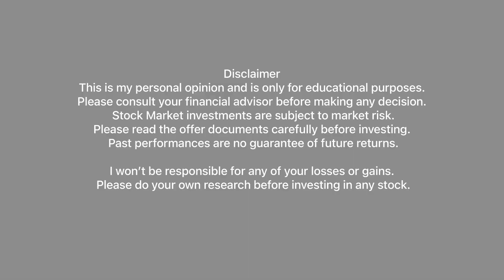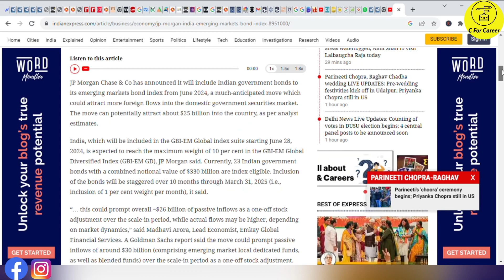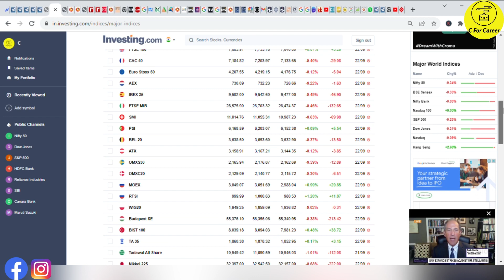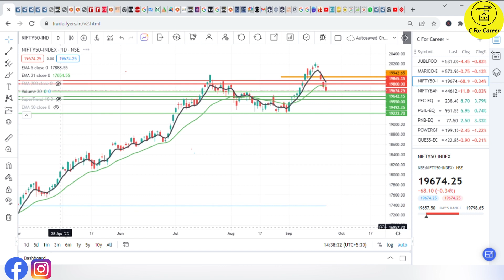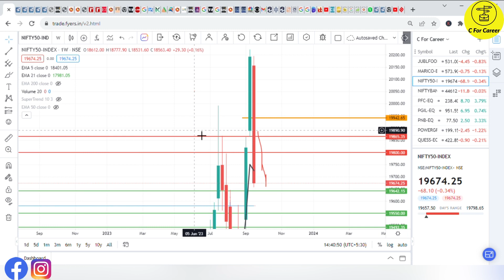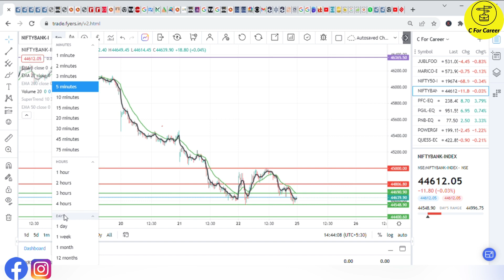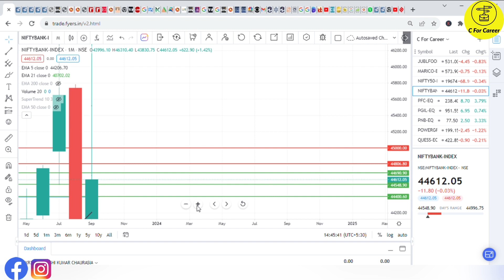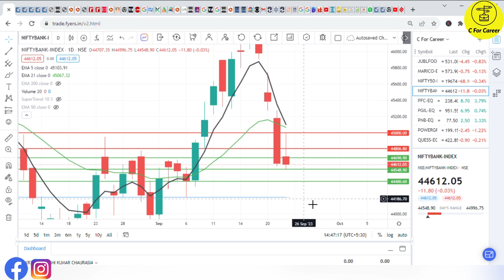Nifty Prediction and Bank Nifty Analysis | Market Reversal? | 25 Sep 2023 | Bank NIFTY Tomorrow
Nifty Prediction and Bank Nifty Analysis for MONDAY | 25 September 2023 | Bank NIFTY Tomorrow

TOPICS COVERED IN THIS VIDEO :

1) NIFTY 50 ANALYSIS FOR 25 September 2023
2) BANKNIFTY ANALYSIS FOR 25 September 2023
3) NIFTY AND BANKNIFTY CHART ANALYSIS FOR 25 September 2023

I won’t be responsible for any of your losses or gains. Please do your own research before investing in any stock.

Nifty Forecast
nifty
Nifty Nifty
nifty share price
bank nifty
nifty 50
bank nifty share price
nifty today
nifty tomorrow
nifty analysis
banknifty analysis
nifty prediction
banknifty
nifty
nifty tomorrow
nifty tomorrow
nifty analysis
banknifty analysis
nifty prediction
banknifty
nifty
nifty nifty
nifty live
Friday market prediction
22 September bank nifty
22 September market
22 September market analysis
22 September nifty
Friday market prediction
bank nifty
Friday market
nifty
nifty 50
nifty 50 tomorrow prediction
nifty analysis